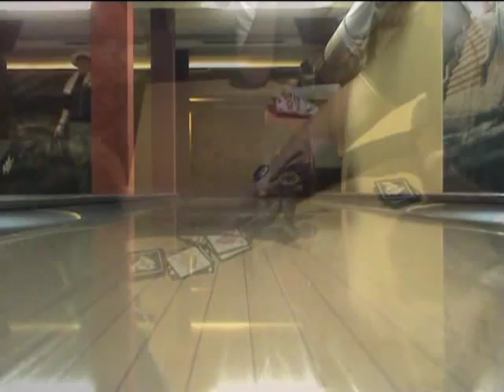Bezirkswochenende 2008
Hier können alle sehen, was sie verpasst haben...!